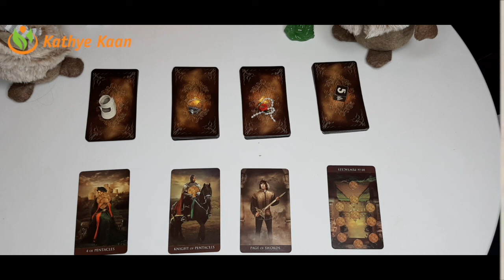VIRGO Abundance ~ Money ~ Prosperity Capricorn Season December 22 January 19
SYMBOL #1 Abundance ~ Money ~ Prosperity Capricorn   Season December 22 - January 19 Choose Your Symbol to create your Money flow

00:00 SHOES SYMBOL #1 Abundance ~ Money ~ Prosperity Capricorn    Season December 22 - January 19 Choose Your Symbol to create   your Money flow

16:41  RING SYMBOL #2 Abundance ~ Money ~ Prosperity Capricorn    Season December 22 - January 19 Choose Your Symbol to create   your Money flow

37:36 THE ROSE SYMBOL #3 Abundance ~ Money ~ Prosperity Capricorn    Season December 22 - January 19 Choose Your Symbol to create   your Money flow

49:54 FIVE SYMBOL #4 Abundance ~ Money ~ Prosperity Capricorn Season December 22 - January 19 Choose Your Symbol to create your Money flow

Kathye